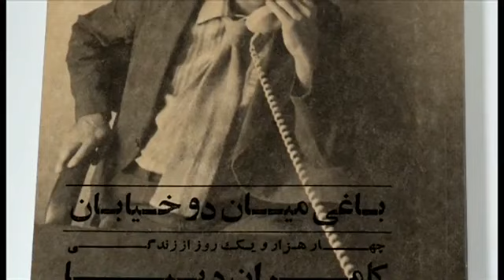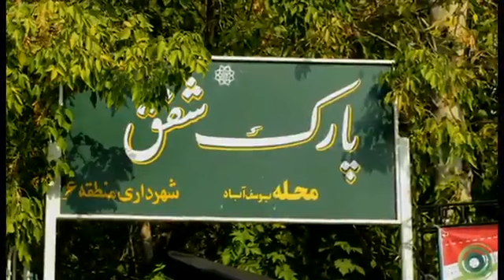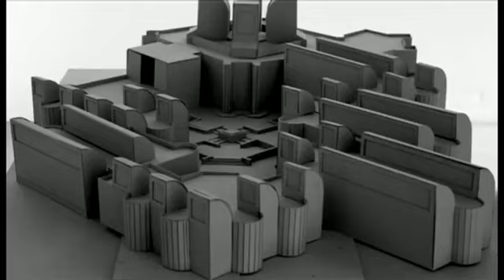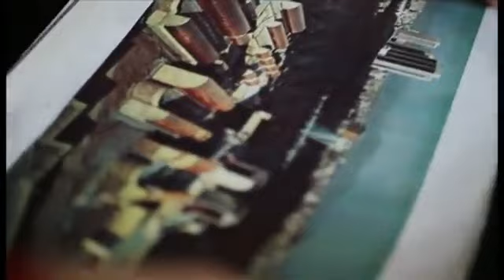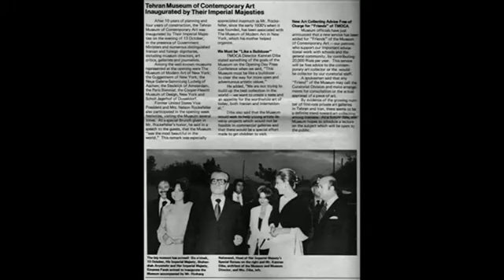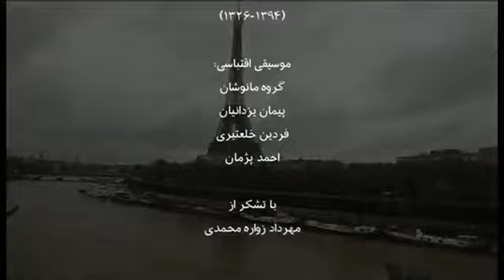گذشته پاک شده - مروری بر آثار کامران دیبا